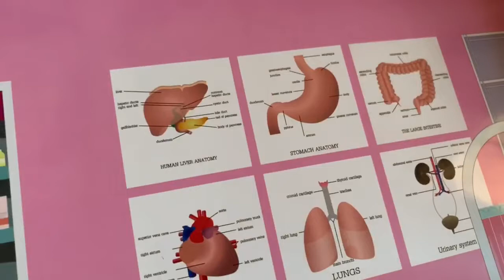Buscando huevitos de PASCUA 🐣🥚🐇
Hey Rockstars🤟 Como están? Les compartimos la búsqueda de huevitos con Arwen y Khaleesi.